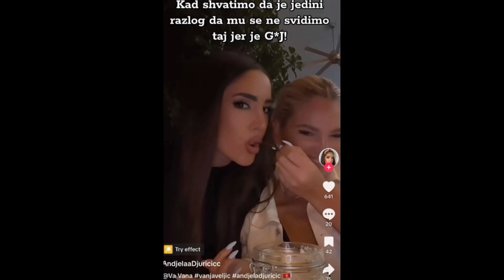ANĐELA ĐURIČIĆ ŠALJE TAJNE SIGNALE ZVEZDANU: Jednim potezom bivšeg podsetila na VRELE SCENE i